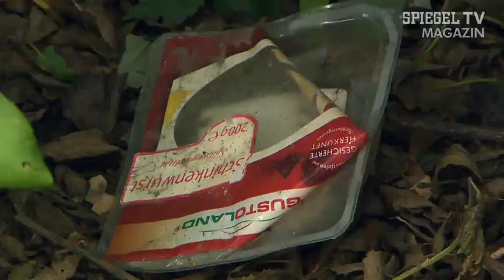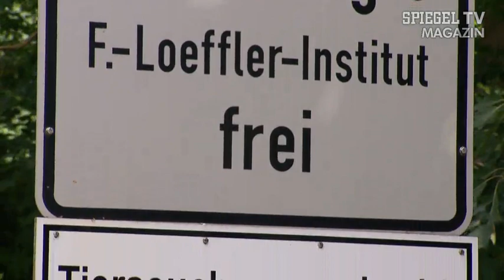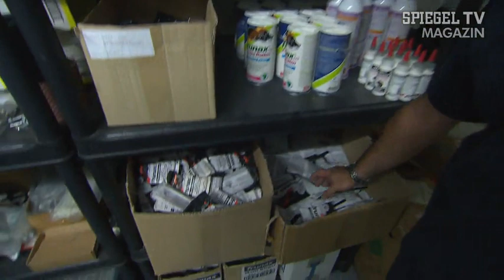Wie es wimmelt: Rattenplage in Berlin | SPIEGEL TV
In Berlin herrscht eine Rattenplage. Ganze Wohnviertel der Hauptstadt haben die lästigen Nager schon erobert. Die Behörden schlagen nun mit Gift zurück - in diesem Fall allerdings ohne den Aufschrei von Tierschützern.